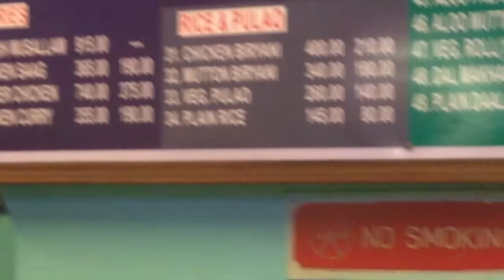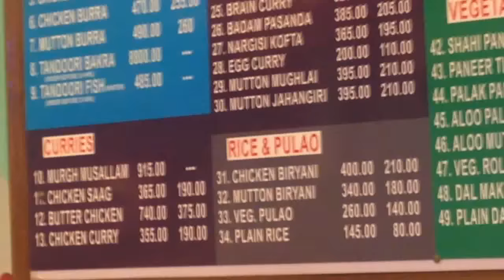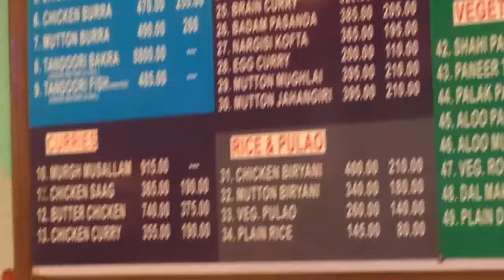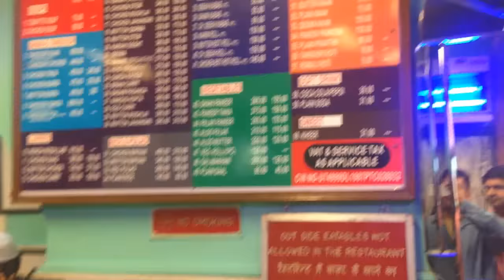Honest Review Karims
The Butter chicken at Karims is the most expensive gravy dish on their menu. We were tempted to taste it as we wanted to find out if its worth the premium.

Whats your best place to have Butter chicken in Delhi ?